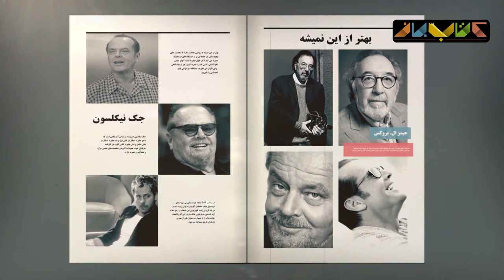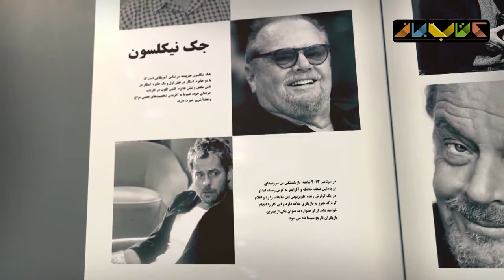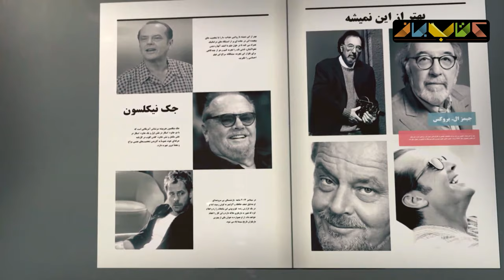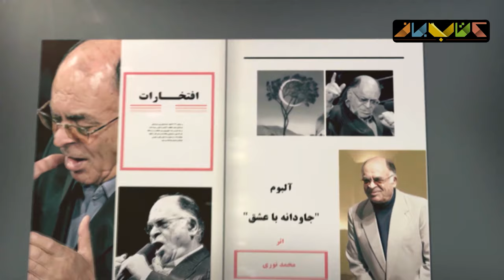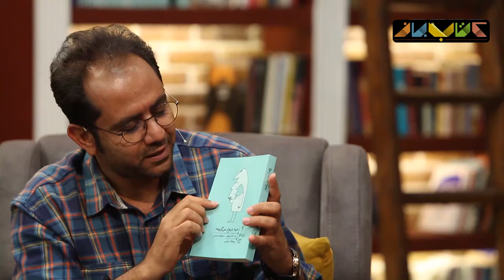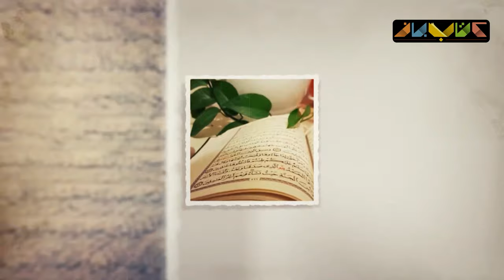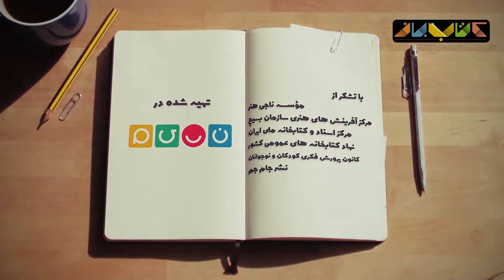احسان عبدی پور مهمان سروش صحت در فصل جدید کتاب باز | KetabBaz TV Show 29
سروش صحت میزبان احسان عبدی پور ،نویسنده و کارگردان، در برنامه تلویزیونی «کتاب‌باز» خواهد بود .

کتاب باز برنامه ای تلویزیونی است که از سال ۱۳۹۵ با هدف ترویج و گسترش فرهنگ کتابخوانی از شبکه نسیم پخش شده است.
مجریان : امیرحسین صدیق (فصل اول)
سروش صحت (فصل دوم به بعد)
مسعود فراستی
رشید کاکاوند
احسان رضایی
حسن فروتن

Guests in this part of the KetabBaz TV Show 👇👇👇

Soroush Sehat will host Ehsan Abdipoor, a writer and director, on the KetabBaz TV Show.
KetabBaz is a TV Show that has been broadcast on Nasim channel since 2016 with the aim of promoting and expanding the culture of reading. KetabBaz has been aired in four seasons so far, and the fifth season will be shown on April 25, 2020, on the occasion of Ramadan.